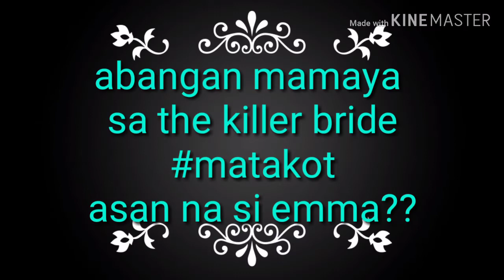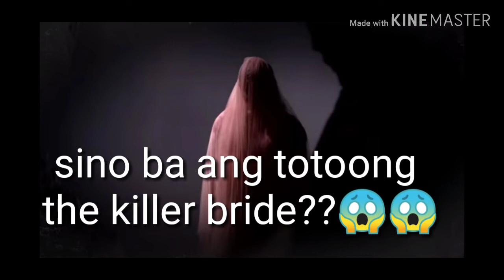The killer bride teaser Sept 16(Sino Ang kumidnap Kay Emma? )